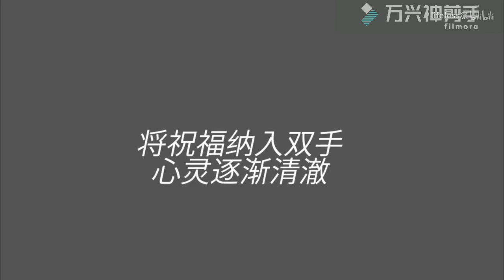Blessed Messiah and the Tower of AI animatic || MLP humanized [by 亚凛酸]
[Bilibili repost]
Having searched for power which surpasses human intellect and mocked God, the civilization earned His anger. Once he sealed the 9 Components which make up the world in one tower, the world began its slow journey towards destruction.
It was then that a Messiah and her companions climbed the tower in order to beg God for forgiveness. After earning His forgiveness, they took the Blessed Light from the 9 Components and lit the world's lifespan at the altar. What followed was-the world's lifespan was connected by the light of the Messiah, who is created every 15 years.

Ponified version of the vocaloid MV
【VOCALOID 10】"Blessed Messiah and the Tower of AI"【Original MV】
ひとしずく×やま△ （Hitoshizuku_Yamasankakkei）

Changed the bgm to a higher quality version.

Original title: 小马全员向手书【祝福的救世主与爱之塔】
Original uploader: 亚凛酸